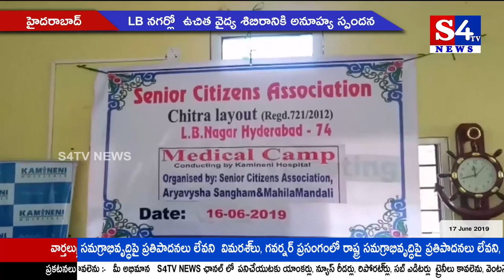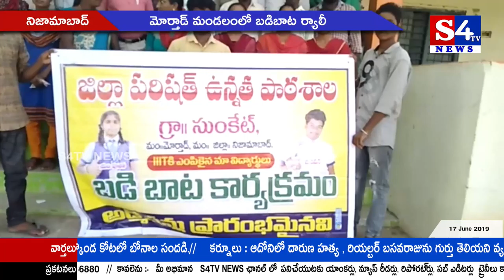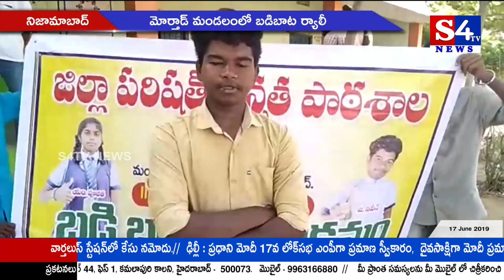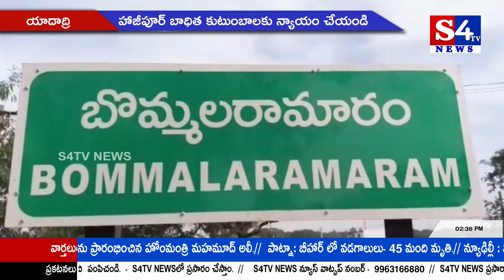S4Tv News || Afternoon Bulletin || 17.06.2019